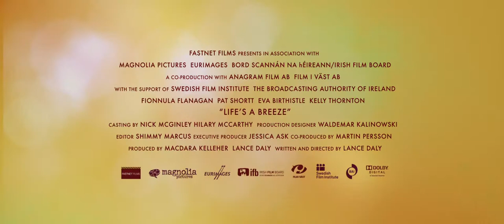Life's a Breeze (2013) Official Trailer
The Film Follows a Family Struggling To Stay Afloat And Together Through Hard Times. The Family Is Turned Upside Down When Nan's Unemployed Slacker Son Colm, And His Niece Emma Make a Well-Intended Attempt To Clean Out Her House And Accidentally Trash The Mattress Where She's Been Stashing Her Life Savings. Now They Must Overcome Their Many Differences To Lead Their Family In a Race Against Time To Find a Lost Fortune.